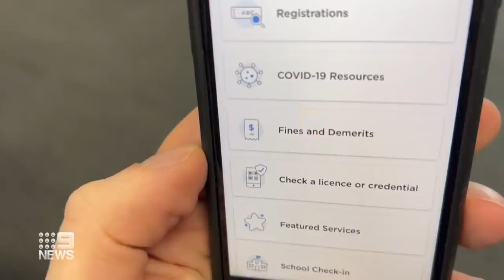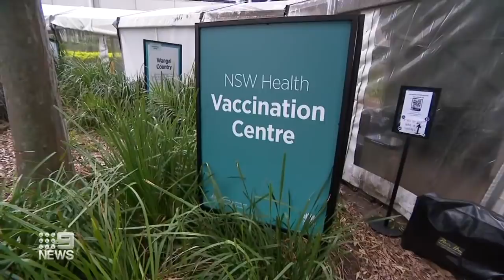Critical workers in NSW given isolation exemptions | Coronavirus | 9 News Australia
As the surging spread of the super-transmissible Omicron COVID-19 variant continue to affect businesses and supply chains across Australia, new exemptions are in place for critical workers in a bid to ease stock shortages at supermarkets.